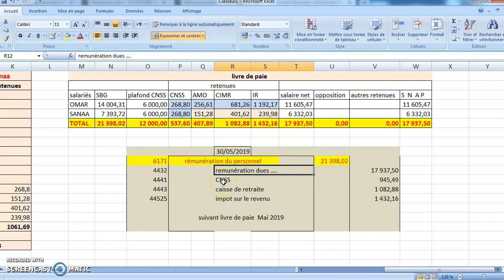traitement des salaires : corrigé série 7 partie 5